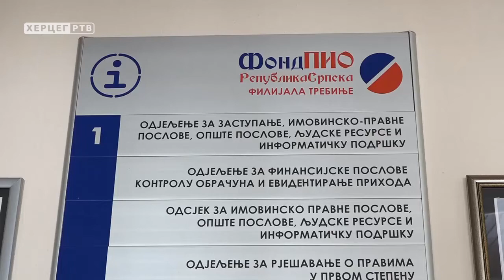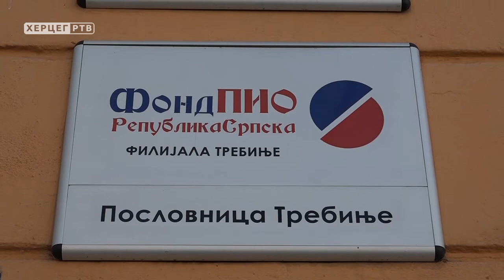Vučić: Vlada RS kontinuirano pokazuje razumijevanje za penzionere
Nakon redovnog godišnjeg usklađivanja, januarska penzija uvećana je za oko tri odsto. Udio prosječne penzije u prosječnoj plati trenutno je oko 41 odsto, a rast penzija u proteklih osam godina iznosi više od 30 odsto. .